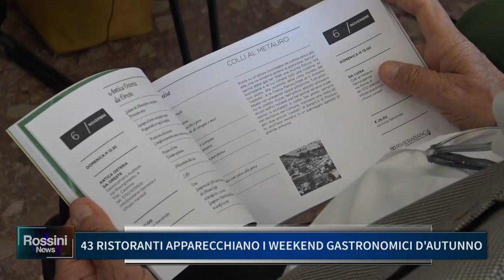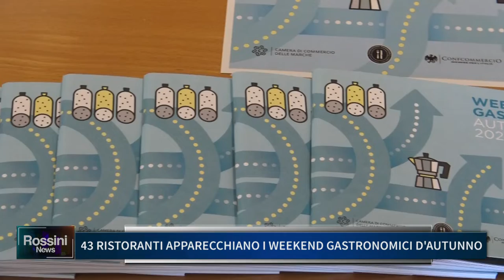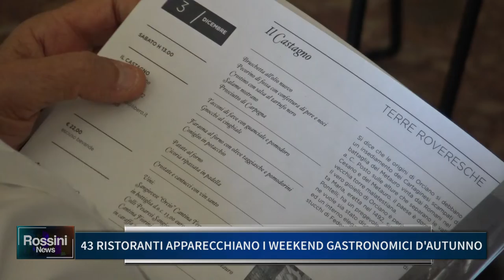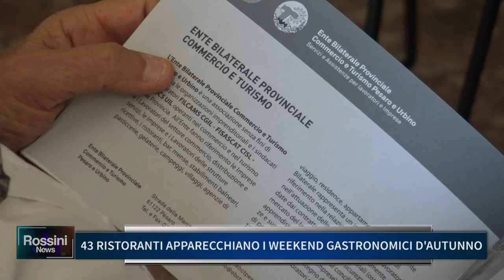43 RISTORANTI APPARECCHIANO I WEEKEND GASTRONOMICI D'AUTUNNO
43 RISTORANTI APPARECCHIANO I WEEKEND GASTRONOMICI D'AUTUNNO